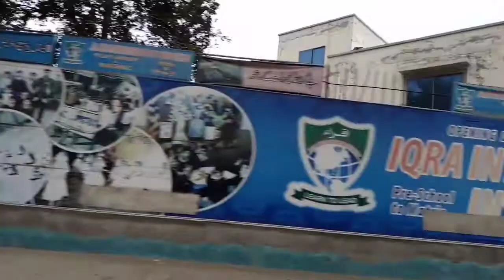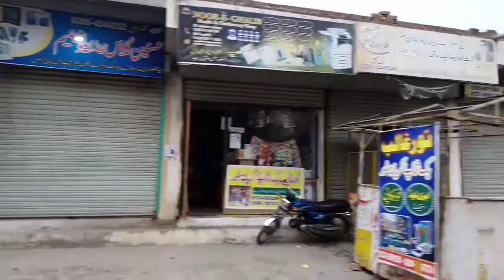NASEER AHMAD VLOG, ZULFIQAR ALI SHAHID ROAD TOWARDS LASANI PULI AND BACK TO EDEN ORCHARD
Dearest friends and families
You guys are very kind enough to
H I T 🛎 BELL ICON ALL BUTTON
MAY ALLAH PAAK ALWAYS BLESS YOU ALL AAMEEN ❤️